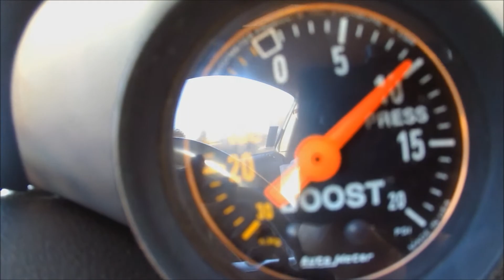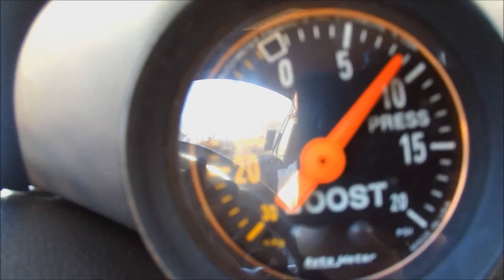Reaction Video- Turbocharged 3V Mustang GT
Whats up Youtube!  Today I do my first reaction video with my turbocharged 3v Mustang.  This will not be your traditional reaction video.  I let a really good friend of mine younger brother (Ryan) take the GT out for a spin!  This is Ryan first drive in a turbocharged v8 that is near 500rwhp.  Watch the video to see his reaction as we go WOT!